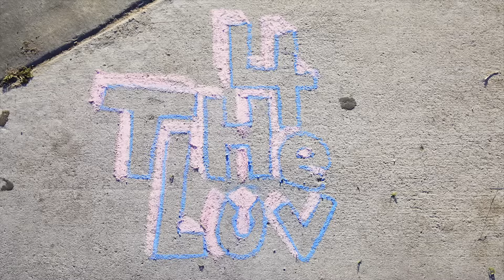Liam Lis - 4 The Luv (Official Video) ft. Nile Rodgers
4 The Luv feat. Nile Rodgers (Official Video)

Directed by Daniel Carberry
Produced by Christopher North
For Two Bridges Entertainment

Music video by Liam Lis performing 4 The Luv ft. Nile Rodgers.